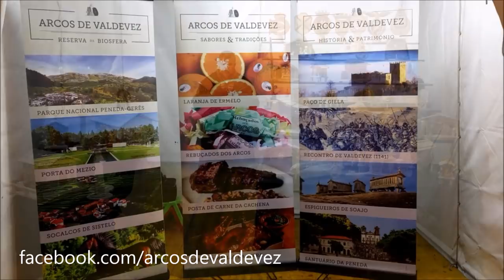Feira do Chocolate em ❤️ Arcos de Valdevez ❤️ 9 de Dezembro 2017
A Feira do Chocolate em ❤️ Arcos de Valdevez ❤️ a 9 de Dezembro de 2017